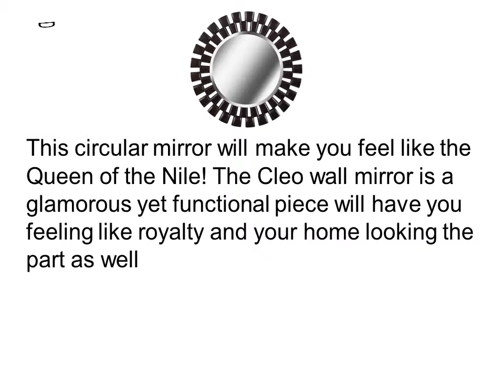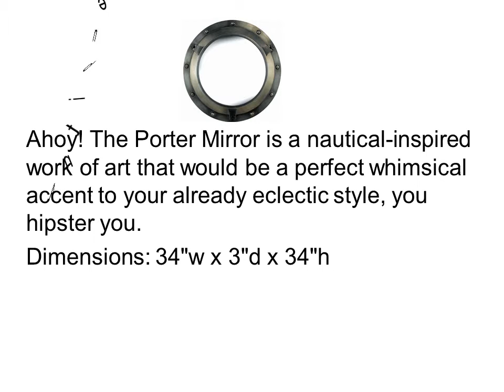Global Views Wall Art - Beauty Mirror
1. Cleo Mirror GOLD

2. Cleo Mirror BRONZE

3. Elizabeth Mirror BRONZE

4. Porter Mirror STEEL